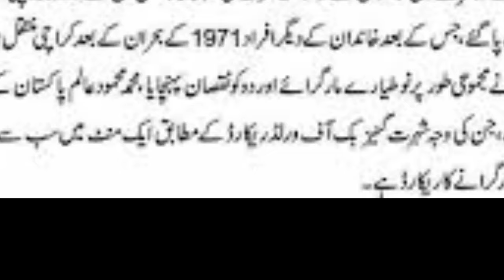Muhammad Mehmood Alam ,MM alam ki barsi | Air force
Muhammad Mehmood Alam ,MM alam ki barsi | MM Alam
MM alam passed away
air force news